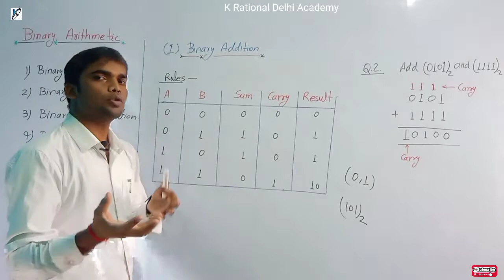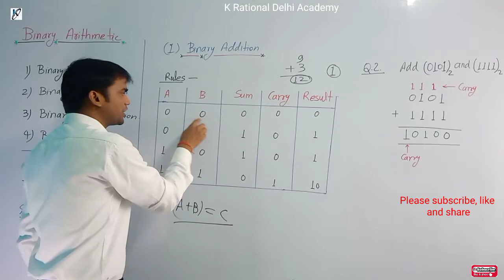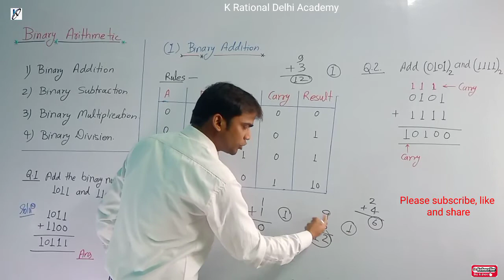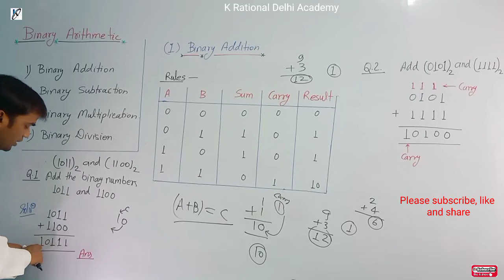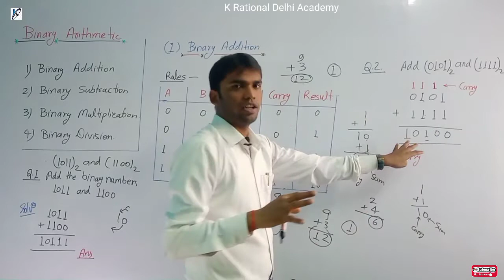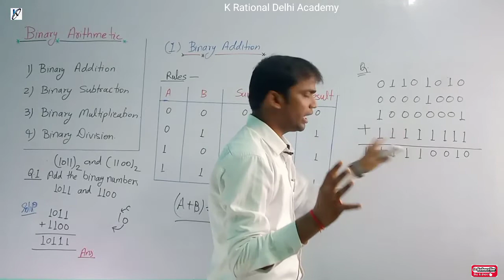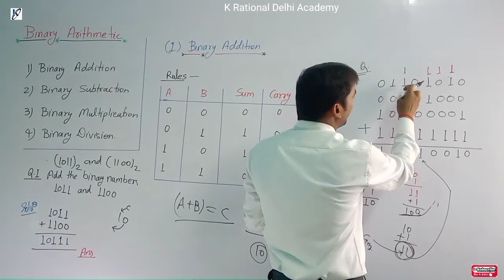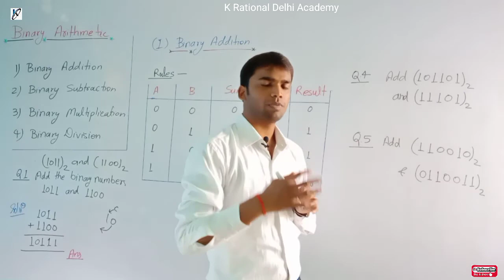Binary Addition, addition of binary numbers,Binary Arithmetic,Binary operation, operation of binary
K Rational Delhi Academy
EDUCATION HUB/NTA UGC NET